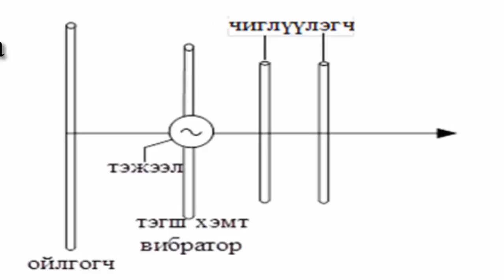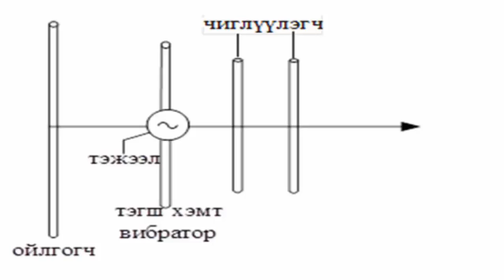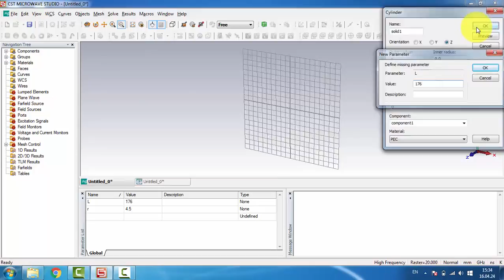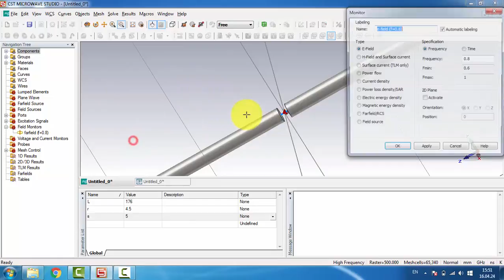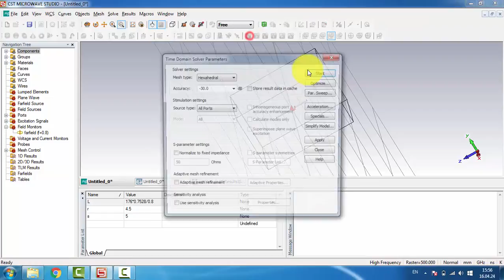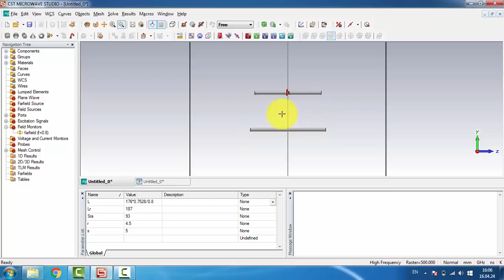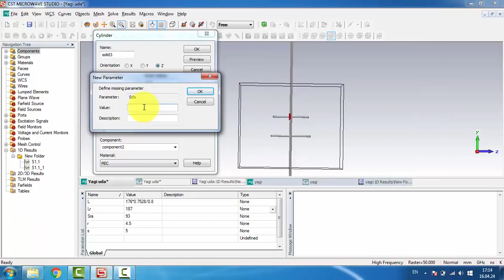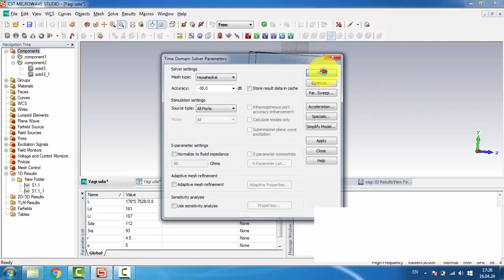Hicheel-3 yagi-uda antenn